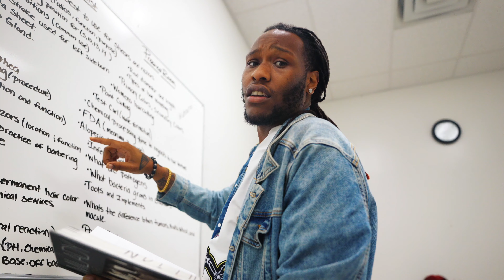Welcome To JayBCutz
I will be giving you FREE barber sauce to make you a better barber! I will also be showcasing my best work and showing you easier ways to do techniques. I just need you to do a couple of things...